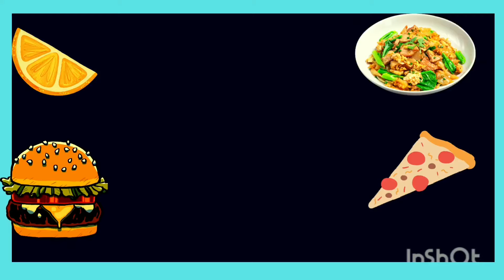Besan ki bharwan mirch l बेसन की भरमा मिर्चl stuffed mirchi recipe ek bar jarror बनाकर देखे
Welcome to small town foodie

Small town foodie 2021

Aaj hum banayege भरमा mirch

Stuffed mirchi recipe

Ingredients required
1 mirch badi 250 g
2 besan 1 कटोरी
3 oil
4 dry masale
5 amchoor 1 tsp
6 हींग 1/२ tsp
7 salt
8 Jeera 1 tsp
9 Rai 1 tsp
Pani

Please become my family members
Thanks 🙏🏼